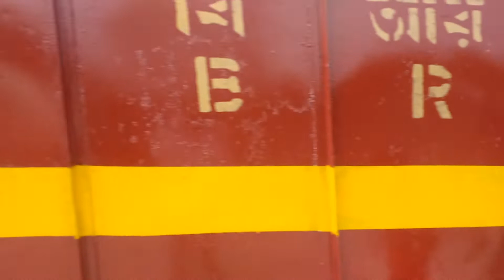ট্রেনে চড়ে ঢাকায় আসল গরু ছাগল Bangla train